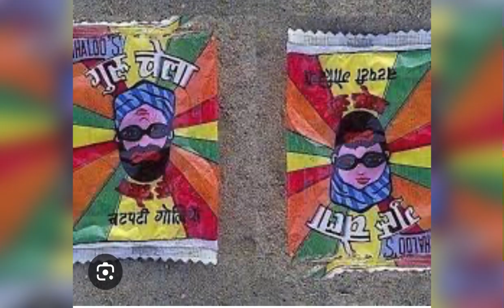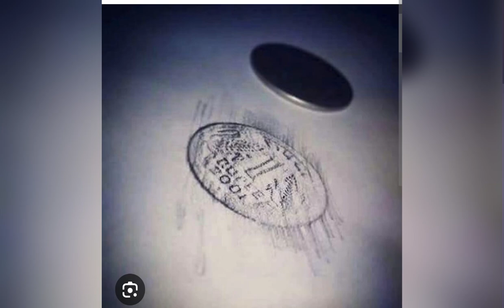Childhood Sweet Memories | Best Childhood Memories | Rakesh Bobbili Vlogs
sweet memories
childhood memories
1990 memories
childhood games
memories